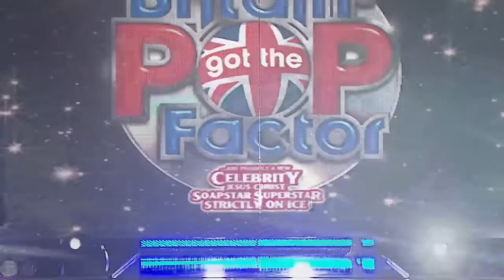THE ULTIMATE Peter Kay Blooper Reel | Outtakes Compilation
How we ever completed filming I'll never know...
Peter and the cast of his hit shows just can't get their words together in these hilarious outtakes and bloopers from Phoenix Nights, Car Share and Britain's Got the Pop Factor... and Possibly a New Celebrity Jesus Christ Soapstar Superstar Strictly on Ice.